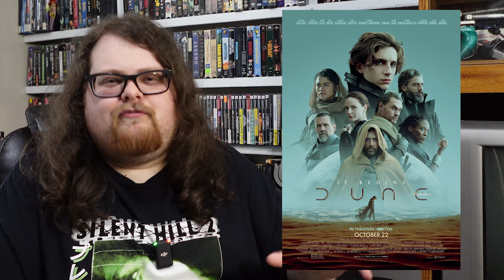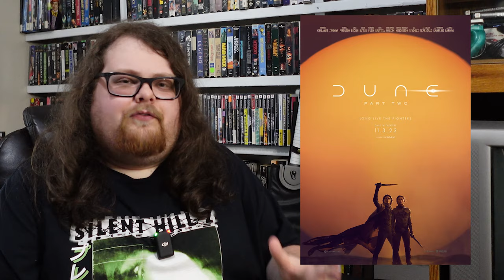Dune: Part Two is...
Shai Halud definitely approves of the bucket.

Follow me @idekmason0 on Twitter, Instagram, and TikTok